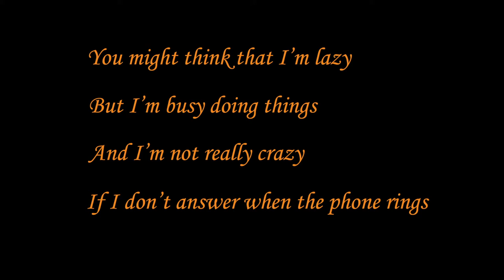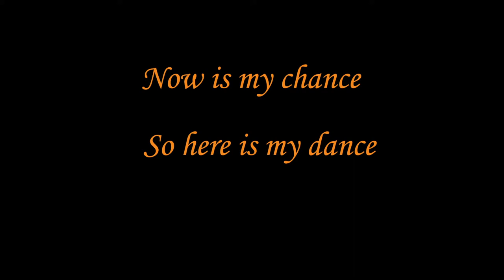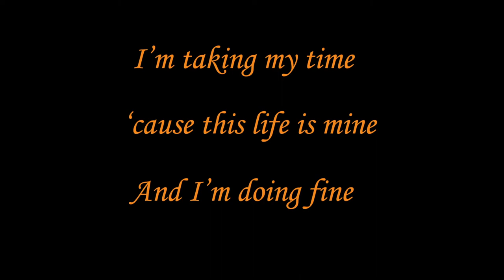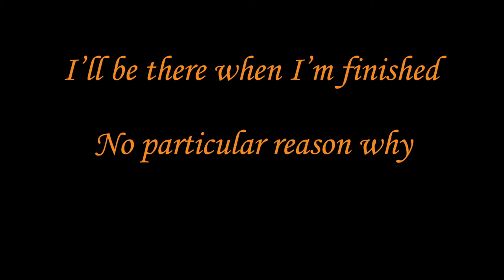6 𝐈𝐧 𝐀 𝐌𝐢𝐧𝐮𝐭𝐞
𝐓𝐄𝐑𝐑𝐘 𝐒𝐈𝐋𝐕𝐄𝐑𝐋𝐈𝐆𝐇𝐓
“𝐈𝐧 𝐀 𝐌𝐢𝐧𝐮𝐭𝐞”

(𝘌𝘯𝘫𝘰𝘺 𝘵𝘩𝘦 𝘧𝘶𝘭𝘭 𝘢𝘭𝘣𝘶𝘮)
𝐈𝐍 𝐌𝐘 𝐎𝐖𝐍 𝐒𝐈𝐋𝐕𝐄𝐑 𝐋𝐈𝐆𝐇𝐓

𝐀𝐥𝐥 𝐜𝐨𝐦𝐩𝐨𝐬𝐞𝐝, 𝐩𝐫𝐨𝐝𝐮𝐜𝐞𝐝, 𝐩𝐞𝐫𝐟𝐨𝐫𝐦𝐞𝐝, 𝐫𝐞𝐜𝐨𝐫𝐝𝐞𝐝, 𝐟𝐢𝐥𝐦𝐞𝐝 𝐛𝐲
𝐓𝐄𝐑𝐑𝐘 𝐒𝐈𝐋𝐕𝐄𝐑𝐋𝐈𝐆𝐇𝐓

𝐖𝐎𝐑𝐃𝐒 𝐅𝐑𝐎𝐌 𝐓𝐄𝐑𝐑𝐘 𝐒𝐈𝐋𝐕𝐄𝐑𝐋𝐈𝐆𝐇𝐓
It was challenging and rewarding putting together my take on the various musical styles, directions and dynamics that interest me into one album. Additionally, through the language of music, I wanted to maintain a focus on my vision of hope, love, positive energy, bright light, silver lining, a better world, in my own way,

There's another thing about this album that's special for me:
I've made several 𝐬𝐨𝐥𝐨 𝐚𝐫𝐭𝐢𝐬𝐭 𝐚𝐥𝐛𝐮𝐦𝐬 featuring myself in various musical styles and settings, including ensembles, duets, songwriter collaborations and those which I'm the sole writer and performer with guest instrumentalists and vocalists. But 𝐭𝐡𝐢𝐬 𝐚𝐥𝐛𝐮𝐦 𝐢𝐬 𝐣𝐮𝐬𝐭 𝐦𝐞 𝐝𝐨𝐢𝐧𝐠 𝐚𝐥𝐥 𝐭𝐡𝐞 𝐰𝐫𝐢𝐭𝐢𝐧𝐠, 𝐩𝐫𝐨𝐝𝐮𝐜𝐢𝐧𝐠, 𝐚𝐫𝐫𝐚𝐧𝐠𝐢𝐧𝐠, 𝐢𝐧𝐬𝐭𝐫𝐮𝐦𝐞𝐧𝐭𝐬, 𝐯𝐨𝐜𝐚𝐥𝐬, 𝐫𝐞𝐜𝐨𝐫𝐝𝐢𝐧𝐠, 𝐚𝐧𝐝 𝐟𝐢𝐥𝐦𝐢𝐧𝐠.

Actually, I had the idea of, and started working on this self-made solo album before the COVID-19 pandemic hit, when artists creating music by themselves became more commonplace. In fact, 𝐈'𝐯𝐞 𝐞𝐧𝐣𝐨𝐲𝐞𝐝 𝐦𝐚𝐤𝐢𝐧𝐠 𝐦𝐮𝐬𝐢𝐜 𝐨𝐧 𝐦𝐲 𝐨𝐰𝐧 𝐬𝐢𝐧𝐜𝐞 𝐈 𝐰𝐚𝐬 𝐚 𝐤𝐢𝐝.
 Even before I was pursuing my freelance drumming career from an early age, I was honing and recording my writing skills.
(𝐬𝐭𝐚𝐫𝐭 𝐯𝐢𝐝𝐞𝐨 𝐚𝐭 𝟏:𝟒𝟎)

In addition to the many artists I've contributed my efforts to in a variety of styles and settings with some of the world's most outstanding musicians, along with a vision of hope, love, positive energy and a better world for all of us, it's been great creating music solely on my own.

- Terry Silverlight

𝐓𝐞𝐫𝐫𝐲 𝐒𝐢𝐥𝐯𝐞𝐫𝐥𝐢𝐠𝐡𝐭 𝐞𝐧𝐝𝐨𝐫𝐬𝐞𝐬:
𝐆𝐑𝐄𝐓𝐒𝐂𝐇, 𝐏𝐀𝐈𝐒𝐓𝐄, 𝐏𝐑𝐎𝐌𝐀𝐑𝐊, 𝐄𝐕𝐀𝐍𝐒, 𝐋𝐏 (𝐋𝐚𝐭𝐢𝐧 𝐏𝐞𝐫𝐜𝐮𝐬𝐬𝐢𝐨𝐧), 𝐏𝐔𝐑𝐄𝐒𝐎𝐔𝐍𝐃

𝐁𝐈𝐎𝐆𝐑𝐀𝐏𝐇𝐘
𝐓𝐞𝐫𝐫𝐲 𝐒𝐢𝐥𝐯𝐞𝐫𝐥𝐢𝐠𝐡𝐭 𝐛𝐞𝐠𝐚𝐧 𝐡𝐢𝐬 𝐝𝐫𝐮𝐦𝐦𝐢𝐧𝐠 𝐜𝐚𝐫𝐞𝐞𝐫 𝐚𝐭 𝐚𝐠𝐞 𝟏𝟒 on pioneering jazz/fusion recordings and performances created by his brother Barry Miles. Terry's college education was at Princeton University. Since then as a drummer, he has performed all over the world and recorded on gold/platinum albums and hit singles for Billy Ocean, George Benson, Natalie Merchant, Freddie Jackson, Stephanie Mills, Tom Jones, Laura Nyro, Anne Murray, Mel Torme, Jennifer Holliday, Phil Woods, The Fania All -Stars, The CTI All-Stars, Jonathan Butler. Film scores for One Fine Day, You've Got Mail, Object Of My Affection, My Blue Heaven, Titus, Frida, Slaves Of New York, What Planet Are You From, and countless jingles and TV shows. Terry has toured globally with Roberta Flack, the award-winning all-star Manhattan Jazz Orchestra (MJO), and many others.

As a 𝐬𝐨𝐧𝐠𝐰𝐫𝐢𝐭𝐞𝐫/𝐩𝐫𝐨𝐝𝐮𝐜𝐞𝐫/𝐜𝐨𝐦𝐩𝐨𝐬𝐞𝐫, Terry has written, produced and arranged hundreds of pieces for network TV shows including One Life To Live, The Sopranos (a song in an Emmy award-winning episode), All My Children, Ed, Beverly Hills 90210, Young And The Restless, Melrose Place, C.S.I., NCIS, Ghost Whisperer, Strong Medicine, Las Vegas, Sabrina The Teenage Witch, Seventh Heaven, The District, The Shield, Burn Notice, South Beach. Jingles for Reebok, Nicorette, Pantene, Crisco Canola. Songs in the films INVINCIBLE with Mark Wahlberg (#1 box office movie in the U.S. for two weeks), MARCI X with Lisa Kudrow, SUNSHINE CLEANING with Alan Arkin/Emily Blunt/Amy Adams, MAD ABOUT MAMBO with Keri Russell, HEAD OVER HEELS with Monica Potter and Freddie Prinze Jr., music from the TV show SMASH, and songs recorded by Nancy Wilson, Carl Anderson, Les McCann, Judy Torres, Louise (top ten single in the UK) and Philip Ingram.

Terry has twelve 𝐬𝐨𝐥𝐨 𝐚𝐫𝐭𝐢𝐬𝐭 𝐚𝐥𝐛𝐮𝐦𝐬 showcasing his drumming, compositions and producing within the jazz, pop and film music idioms.

𝐓𝐄𝐑𝐑𝐘 𝐒𝐈𝐋𝐕𝐄𝐑𝐋𝐈𝐆𝐇𝐓 𝐁𝐀𝐍𝐃 has performed in New York venues including Birdland, The Cutting Room, The Metropolitan Cafe, The Bitter End, Jazz Forum Arts, Bronxnet TV.

𝐃𝐫𝐮𝐦 𝐈𝐧𝐬𝐭𝐫𝐮𝐜𝐭𝐢𝐨𝐧 𝐕𝐢𝐝𝐞𝐨:
TERRY SILVERLIGHT DRUM GROOVES SERIES.

𝐓𝐞𝐫𝐫𝐲'𝐬 𝐃𝐫𝐮𝐦 𝐈𝐧𝐬𝐭𝐫𝐮𝐜𝐭𝐢𝐨𝐧 𝐁𝐨𝐨𝐤𝐬:
THE FEATURED DRUMMER (with audio of Terry playing the exercises accompanied by John Patitucci & Barry Miles), A NEW CONCEPTION (co-written with Morris "Arnie" Lang),THE STICK BAG BOOK OF JAZZ, FUNK, FUSION, and GIG BAG SERIES FOR DRUMMERS: RHYTHM & PERCUSSION.

𝐀𝐫𝐭𝐢𝐜𝐥𝐞𝐬 𝐅𝐞𝐚𝐭𝐮𝐫𝐢𝐧𝐠 𝐓𝐞𝐫𝐫𝐲:
Billboard, The New York Times, Electronic Musician, Mix Magazine, Mix Online, ASCAP's Playback, Princeton Alumni Weekly, Modern Drummer, DRUM!, JazzIs, JazzTimes, Downbeat, Not So Modern Drummer, Drummerworld, Goldmine, Swing Journal (Japan), JazzReview.com, Rivertown, Tascam Magazine.